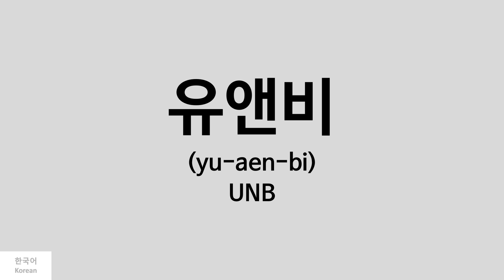[Kpop] How to pronounce UNB (유앤비)